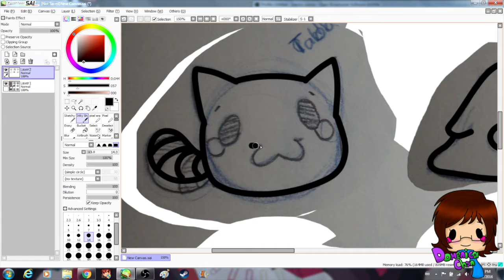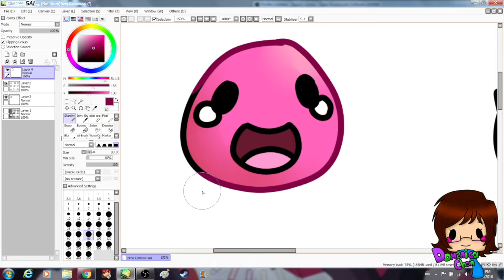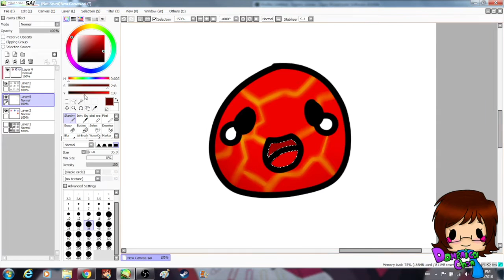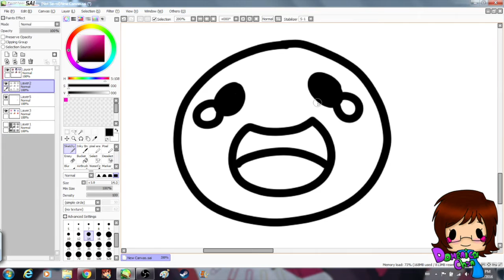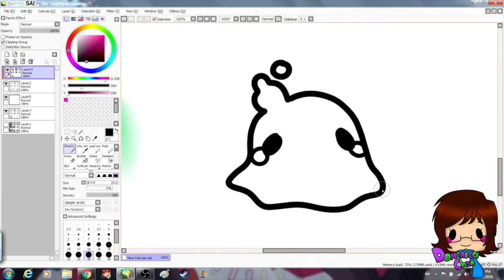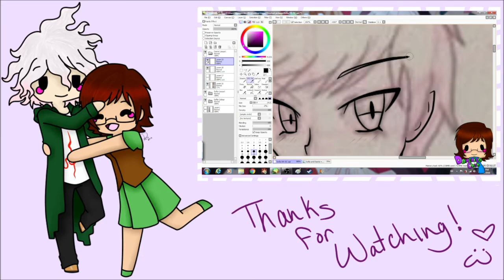[SAI] Slime Rancher Stickers Speedpaint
Hey everyone, I hope my first voice over sounded ok :3 if you have any to mention about it let me know in the comments, but anyways, enjoy the video :D
The con I mentioned is call Quinte Mini Con in Bellville, Ontario (Canada)